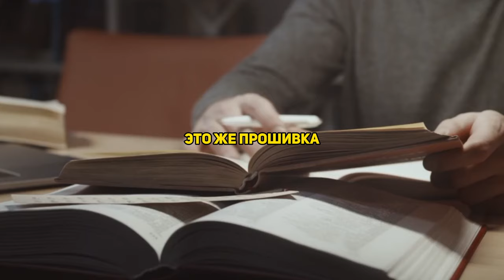КАК НЕ ПОТРАТИТЬ ЖИЗНЬ?! ПОЧЕМУ ЖИЗНЬ ПРОХОДИТ МИМО?!